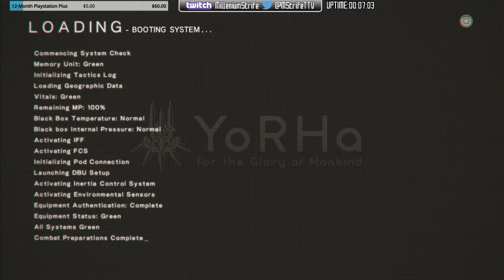NieR : Automata Demo - First Playthrough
First playthrough and impressions of the NeiR : Automata Demo.